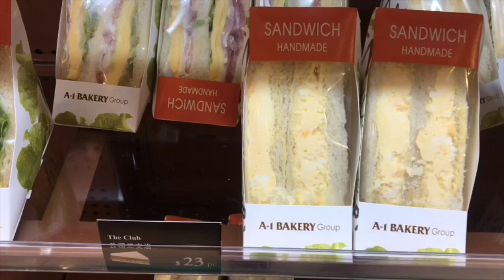Kid story: Shopping at the bakery 去麵包店購物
I made this video for the school project of the week "bakery" .  Children went shopping at the bakery to learn buns, bread and sandwiches.  I will discuss further with them what to use to make sandwiches.  They will learn the   word family: am (jam, ham).
The singers in the video are a K2 students.  I recorded their voice using my i-pad in front of about 15 children.  It is a new experience for them.  Tomorrow, I will play the video for them and I bet they will be feeling very surprised hearing their own voice in the video.
我為本週“麵包店”的學校項目製作了這個視頻。 孩子們去了麵包店購物，學習各類麵包和三明治。 我將與他們進一步討論如何製作三明治。 他們將學習：am結尾的音（jam，ham）。視頻中的歌手是K2學生。 我在15個孩子麵前用我的i-pad錄製了他們的聲音。 這對他們來說是一種全新的體驗。 明天，我會為他們播放視頻，我想他們在視頻中聽到自己的聲音，會感到非常驚訝。
You may make a donation of whatever amount from HKD$5 or USD $1 to Miss Carol  using the link above.

I am a kindergarten English teacher in Hong Kong. My students are second language learners of English, I hope their participation in some of the videos may help to build their confidence in using English even though their English is not perfect.  I feel so proud of them as they're only 4-6 year-olds.  You are also welcome to share my videos or use them in your classroom.
I have some videos in Cantonese and Mandarin too.  However, you will be able to understand some of the videos as there are English subtitles in them.

我是一位香港的幼兒園英語老師。 我的學生是英語的第二語言學習者，我希望讓他們參與我的一些視頻能有助於建立他們使用英語的信心，他們的英語並不完美但我為他們感到驕傲，因為他們只有4-6歲。請訂閱或和按鈴鐺支持！謝謝大家，歡迎你分享我的視頻，如合適你也可在課室使用。
我也有用廣東話和華語製作視頻。

💙推薦你看我的以下影片💙

【關於幼兒學習 About Hong Kong ESL kids learning】
1. Phonics vs IPA 香港幼稚園英文老師告訴你小朋友學Phonics好還是學IPA好?
6. Chinglish中式英語| 真實的例子|第一語言影響第二語言 First language influences a